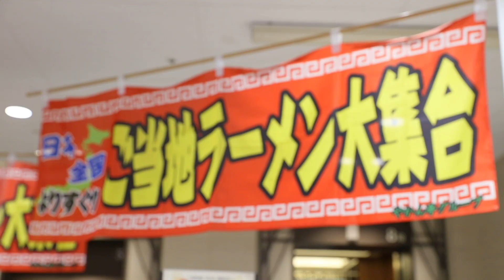【博多阪急】第5回全国有名駅弁とうまいもの大会 開催中！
全国各地の駅弁とうまいものが一堂に集まり、旅気分を感じることのできるグルメが盛りだくさん❣️

初登場、山形県米沢駅の「牛肉どまん中」をはじめ、北海道の「いかめし」や、愛知県の「世界の山ちゃん」など全国各地のグルメをご堪能いただけます😊

また、ご当地インスタントラーメンを集めた「やかん亭」、
全国のこだわりの缶詰やサイダーを販売している「ミスターカンソ」などご当地スペシャル商品もラインアップ✨

この機会に博多阪急8階催場へぜひおこしください👍♪

■2月16日(火)～2月23日(火・祝)
※最終日は午後6時終了

■8階 催場